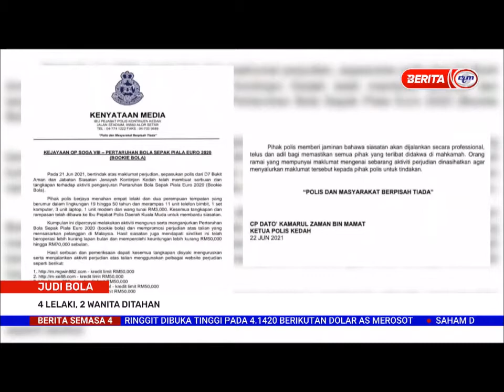22 JUN 2021 –S4-JUDI BOLA-4 LELAKI, 2 WANITA DITAHAN